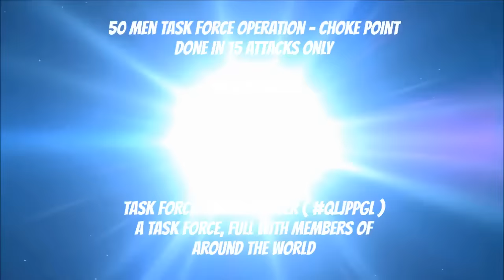Boom Beach 50 Men Task Force - Choke Point Down in 15 attacks - Let's Boom Together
Boom Beach 50 Men Task Force - Choke Point Down in 15 attacks - Dredge - Komondor - Tonnage - Quick Charge - Callisto - Orbifold

This was the lowest we have taken to finish Choke Point. By the way, that day, all 15 participants didn't boost, only few of them boosted. May be It will be seem to be an easy operation after seeing this video.

By the way, our Task Force is filled with members around the world. We don't have any region specific nor even religion. Many of us not a native English speaker, but we communicate with each other with only English, though broken language. The main motto to understand the strategy, not to write a novel or blog, so we enjoy the game, not the broken English. Many of us, are a very good planner, strategic game player and as well specialist attackers. We play with unity. That's why our Task Force is rising continuously.

So, if you would like to become a part of our Universal Task Force, find us writing United Officers or search with the Tag QLJPPGL, and send a request to us. To join us, you must be an offensive player and you shouldn't have any green idols. We hate green MPs. Its strategic action game, so fit yourself in the action world, increases your offensive strength.

By the way, at present most of the members of our Task Force are in the mood of the holiday. So now a consolidation period is going on.

No more words for the video, as the video itself is a self explanatory. Enjoy the video and have fun. Keep booming.

boom beach
boom beach task force
boom beach operation
boom beach choke point
boom beach operation choke point
boom beach task force operation
boom beach task force operation choke point
choke point
operation choke point
how to finish choke point
how to finish choke point boom beach
task force operation
task force operation choke point
boom beach strategy
strategy for choke point